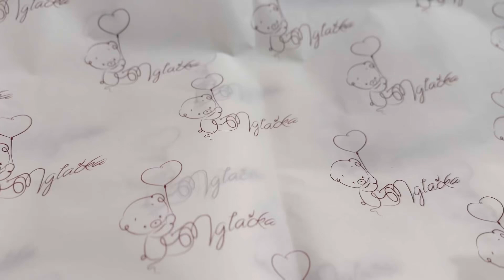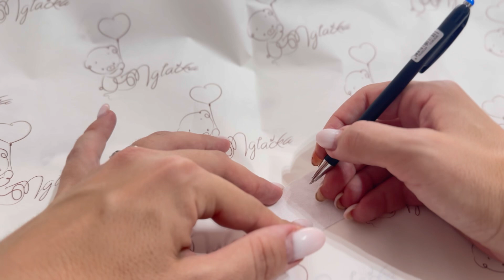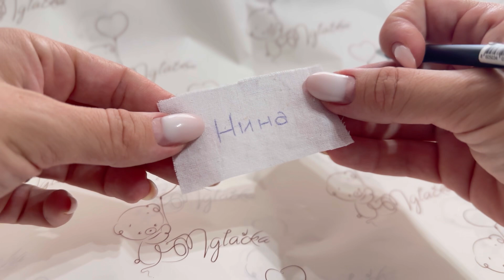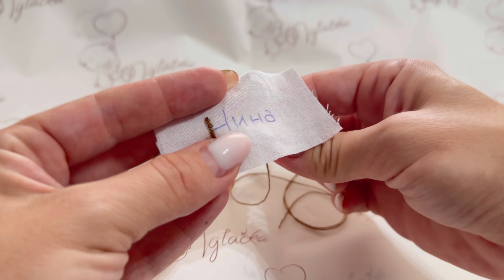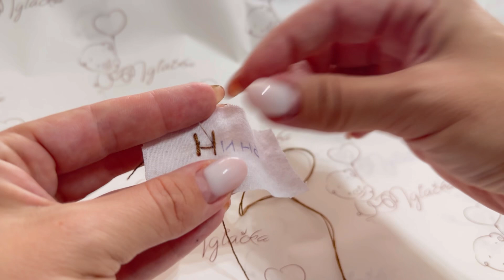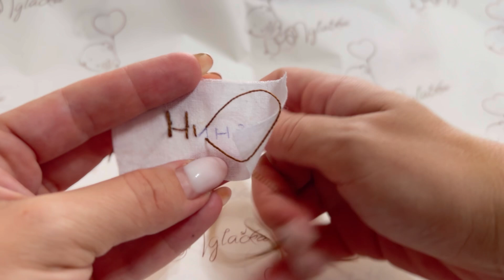Kako da izvezem ime na igrački, how to embroider a name on teddy bear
U ovom videu objasnjavam do detalja kako da sami izvezete ime na svom medi ili bilo kojoj drugoj igracki i na taj nacin je ucinite jos posebnijom.
Bilo da radite to za sebe, svoje dete ili poklon verujem da ce igracka na ovaj način dobiti posebnu draž.

Ovaj vez mozete raditi cak i na kupovnim igrackama, o tome detaljnije pogledajte u videu.